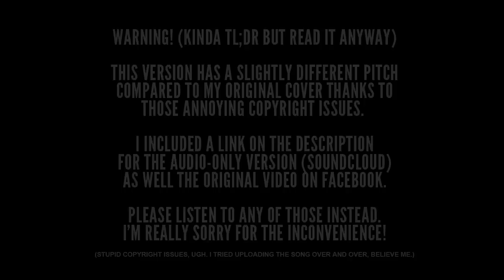[ENGLISH] KILL LA KILL - Shin Sekai Koukyougaku (Cover)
Hello hello! I am no longer in hiatus and have rebranded as the VTuber Stellis! I will no longer go by my former alias moving forward. You can find me here for now, let’s hang out! I hope you are all doing well.

GOD I HAD TO REUPLOAD DIFFERENT VERSIONS OF THIS ONE BECAUSE YT KEEPS ON BLOCKING THEM. THIS IS THE HORRIBLE, SLIGHTLY LOW-PITCHED VERSION. (-3)

Because like Nui, I was crazy enough to do a cover of this one. I used two voices here, btw, one using my normal singing voice, and the other kid-sounding one because SP is a girl band XD So yeah, i did some kind of a one-girl-band thing.

The original song is so cute, Mako is so cute, the whole ED sequence is so cute. It's just so sad that Kill la Kill is ending soon and for some reason, I think it's going to have another WTF ending because it's from the same guys who did Gurren Lagann. XD

I'm really going to miss KLK once it's finished. I've never seen an anime as good as this. All the characters are so loveable, the events are unpredictable, the action sequences are hella awesome, the voice acting is great (especially Ami Koshimizu's performance as Ryuko!), the soundtrack is spectacular. everything. I think KLK's the best anime I've seen so far. I BEG OF YOU, BASED TRIGGER. PLEASE COME UP WITH A SECOND SEASON ONEGAIIIII

Anyhoo, i hope you enjoy the song! Vocals, lyrics and silly mixing by me. Feel free to use my lyrics but please don't forget to give credit! XD

LYRICS:

The colors of my boring life has changed
Because of you
I'm feeling so brand new

Oh how I wish those happy days
Would actually come true
I tried to search for ways
out this maze
But I found none
So don't tell anyone

Even if you're far away
I always tell myself to be okay
Because I miss you so
Everything's clear

Come on, let's fly so high up the beautiful sky
And bid our fears goodbye
Listen to the symphony of a new world
And march forth towards the future we deserve

Everything will come together
Making us stronger
Nothing can get in our way

These are all the things my heart wants to say